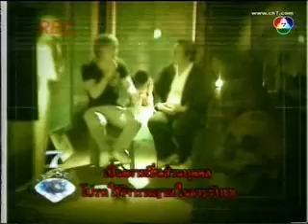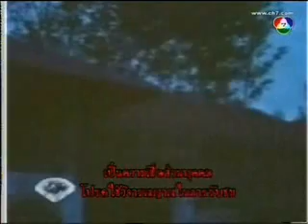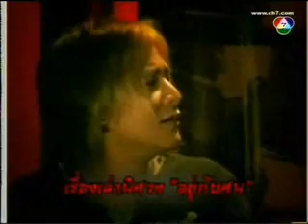Chompoo: 7karat 7กะรัต # 20 (10/10)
7karat #20 (10/10) 17/06/2008
Jewelry Show